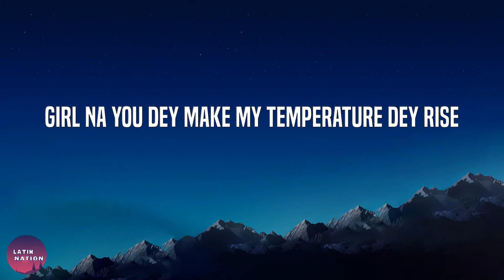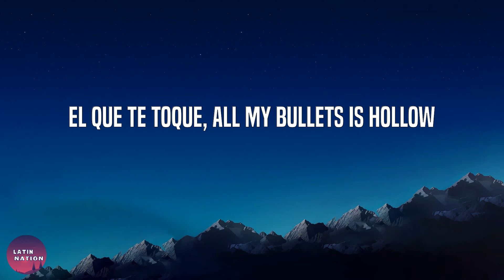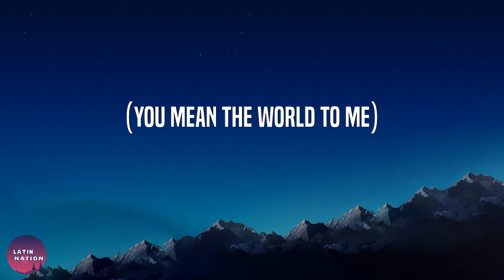CKay-love nwantiti (Letra/Lyrics)